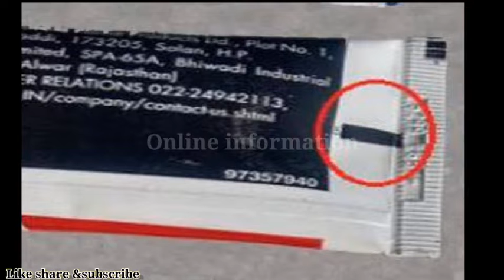What do those toothpaste color code says?|toothpaste color code myth busted